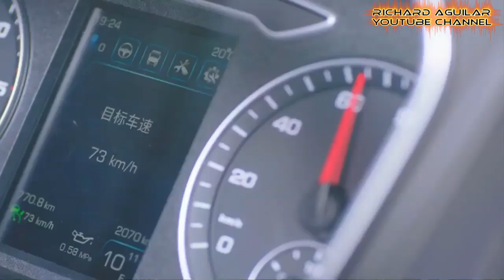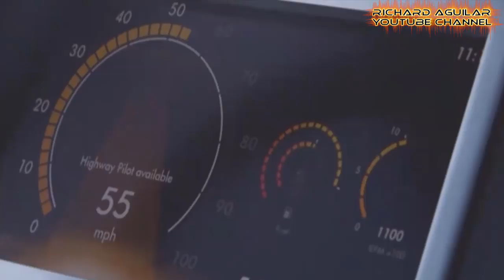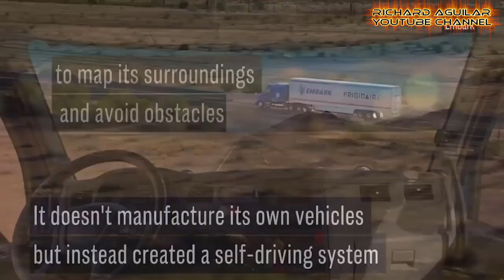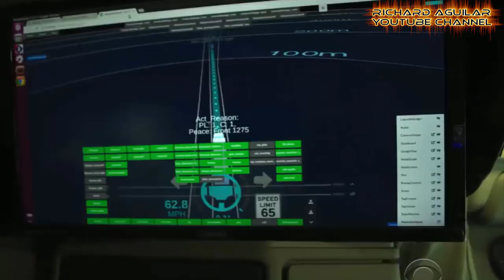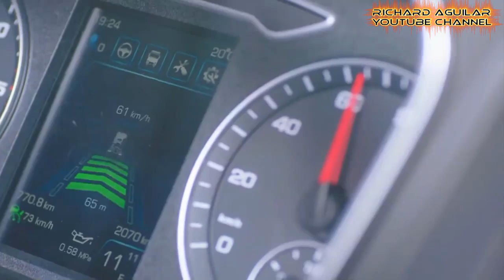The Rise Of Amazing Driverless Trucks Are Gaining Popularity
When it comes to driverless trucks, trucks that can run on the highway without a human behind the wheel, the common perception among majority of the people is that this is a very complex technological problem. But now, autonomous driving problem is already a thing of the past, because nowadays, many companies have began testing driverless trucks on the road. So in this video, you will see 9 examples of self-driving trucks in action.